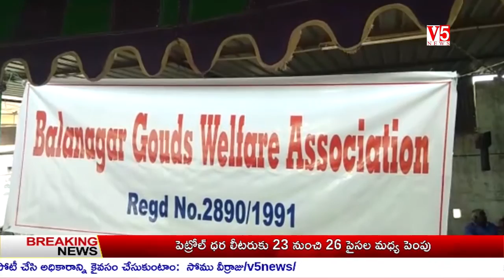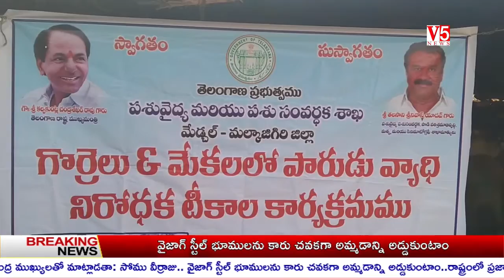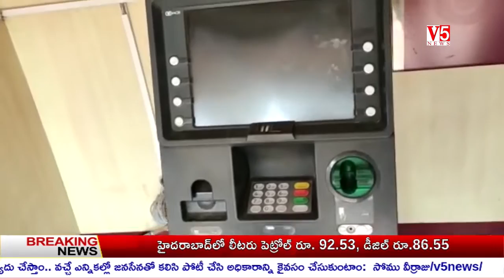V5 News 7 PM GHMC 16th Bulliten Feb 2021 || V5 Telugu Breaking news